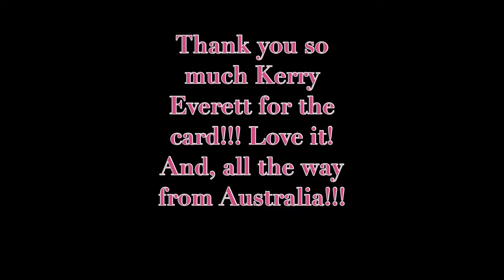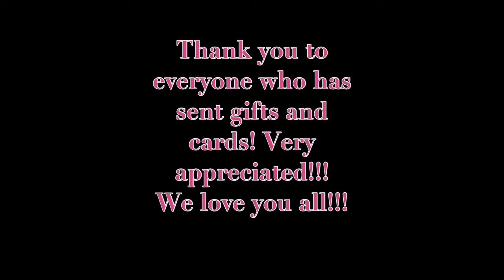Aaron vs Aron, Cornbread, & Linda's House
Welcome back to EFM: Elvis Fans Matter! Glad you are here with us tonight! Hope you enjoy tonight's video with more of your questions!